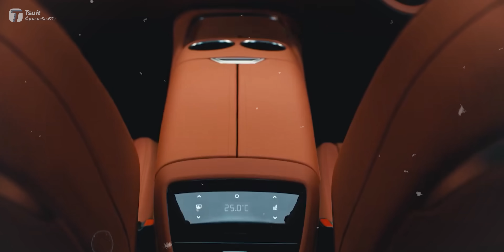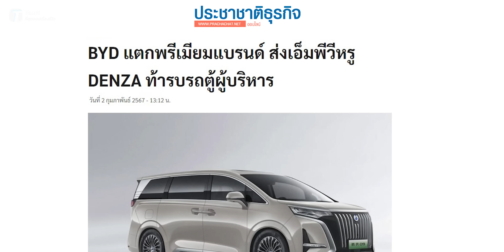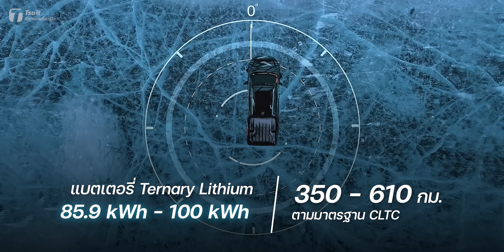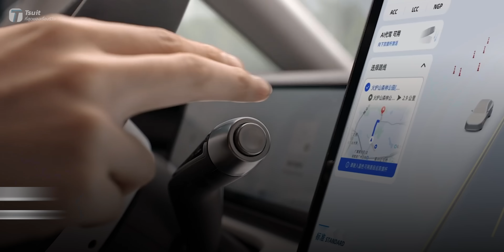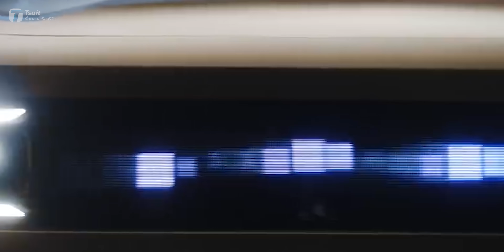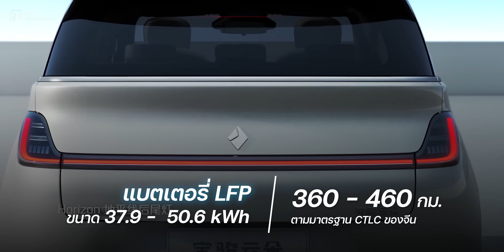ค่ายญี่ปุ่นเหวอ! ส่องรถไฟฟ้า 12 แบรนด์จีน เตรียมบุกไทยอย่างยิ่งใหญ่ หวังครองแชมป์ให้จนได้!- [ที่สุด]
ปีนี้ค่ายจีนบุกรัวๆ เตรียมเปิดรถไฟฟ้าแบรนด์ใหม่ๆในไทยหลายรุ่น กะไม่ให้ญี่ปุ่นและยุโรปหายใจกันเลย!

สารบัญวิดีโอ:
00:00 Intro
04:00 BYD
01:50 DENZA
02:35 YANGWANG
03:00 FANG CHENG BAO
03:36 ZEEKR
04:18 RADAR
04:57 GALAXY
05:29 XPENG
06:47 AVATR
07:07 NEVO
07:53 BAOJUN
09:07 OMODA
09:45 JAECOO
10:56 สรุป

สรุป
ปี 2024 นี้ แบรนด์จีนมาบุกไทยมากมาย หลายค่ายเริ่มบุกตลาดพรีเมียมแข่งกับรถยุโรปแล้ว ทั้ง BYD, GEELY, XPENG, และ CHANGAN ต่างก็เตรียมปล่อยของเต็มที่ แบรนด์ mass อย่าง CHERY และ BAOJUN ก็เตรียมกระโดดเข้ามาเล่นในตลาดไทยเหมือนกัน บอกเลยว่าปีนี้ คนไทยตื่นเต้นกันตลอดทั้งปีแน่นอน

Source:
- GAC Motor
- GWM Thailand
- Honda
- AION Thailand
- GWM ORA EUROPE
- Andus World
- Ridever Car Supplier from China
- Autohome
- Motor Expo
- Hyundai USA
- Hyundai Worldwide
- KIA USA
- Hyundai Worldwide
- Newest Auto Tube
- ev Drive X
- Toyota Motor Thailand
- BYD
- BYD_FAN
- justCARS
- BYD RÊVER Thailand